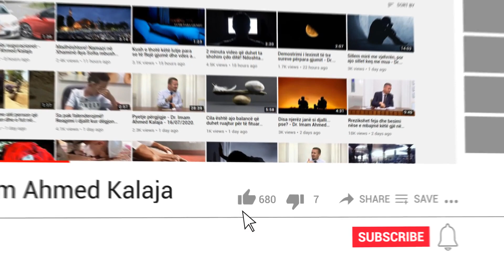Nëse qeshim në namaz, na prishet vetëm namazi apo dhe abdesi?